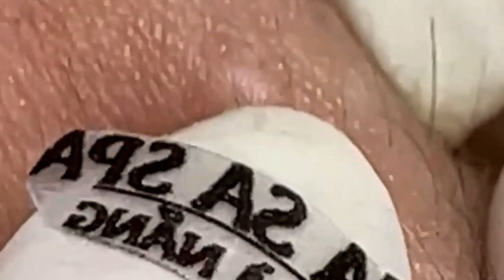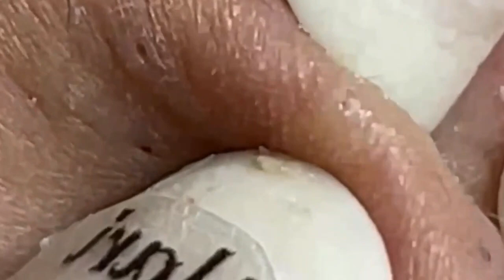العناية بالبشرة الفاخرة اليومية للوجه مع وكالة ناسا NASA 6551